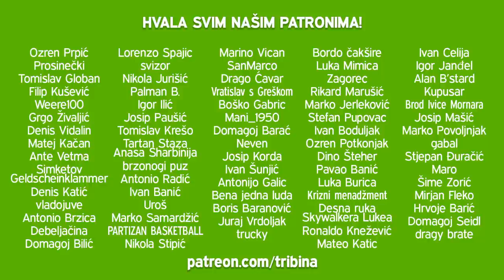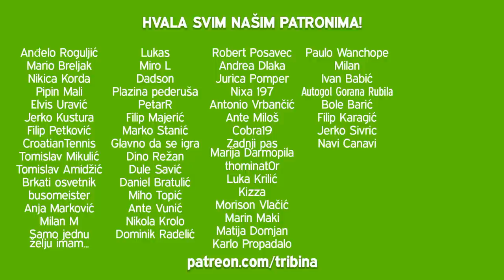Q&A #18 | HNL i domaći nogomet LIVE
Jo, Miho i Zizi odgovaraju na vaša pitanja o HNL-u i domaćem nogometu

Budite u tijeku sa svim Tribininim sadržajem, kao i s radom naših partnera: